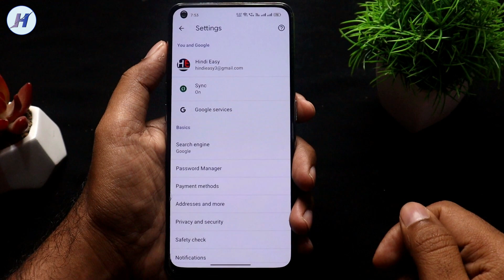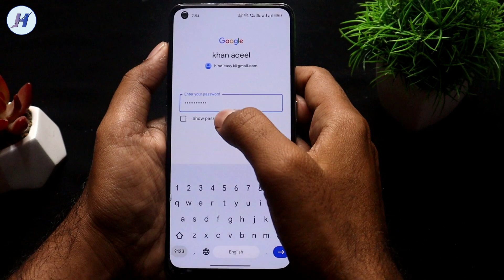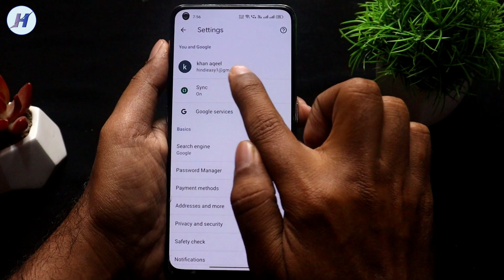Chrome Me Dusri Gmail Id Login Kaise Kare | Chrome Browser Me Dusra Email Kaise Change Kare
Hello dosto is video me maine bataya hai chrome me dusri email id switch kaise kare chrome browser me dusra gmail account switch kaise kare mujhe ummid hai apko video pasand ayega.

TOPICS COVER IN THE VIDEO:

1) Chrome Me Dusri Gmail Id Login Kaise Kare
2) Chrome Browser Me Dusra Email Kaise Change Kare
3) How To Switch Account In Chrome Browser

4) Chrome Browser Me Gmail Login Nahi Ho Raha Hain
6) How To Logi Gmail Account In Chrome Browser

7) Google Chrome Me Dusra Gmail Account Login Kaise Karen
8) Chrome Me Dusra Gmail Login Kaise Kare